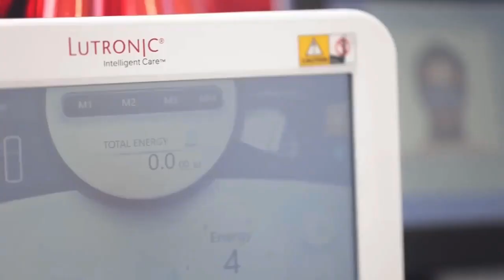James Wang, MD - Metropolis Dermatology - Why Lutronic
Hear what Dr. James Wang has to say about Lutronic!